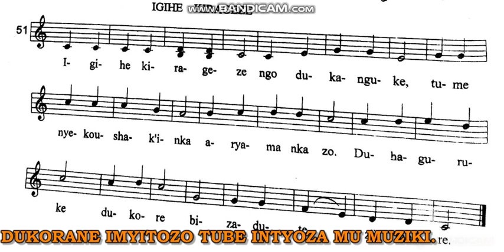IGIHE KIRAGEZE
Nezerwa hamwe na HABUMUKIZA VALENTIN  ku muyoboro wa YOU TUBE  witwa IKAZE HV ( Bisobanuye IKAZE kwa H Ihagarariye  HABUMUKIZA  ndetse na  V Ihagarariye Valentin) mu bikorwa binyuranye nko:
-KWIDAGADURA
-KWIGA (Ururimi{Ikibonezamvugo},umuco,Ubuvanganzo,Ikeshamvugo).
-Byenda gusetsa n'ibidi byinshi.